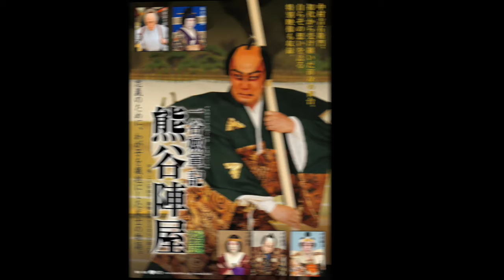シネマKING!VOL.295▶11月19日(金)〜11月23日(火・祝)公開